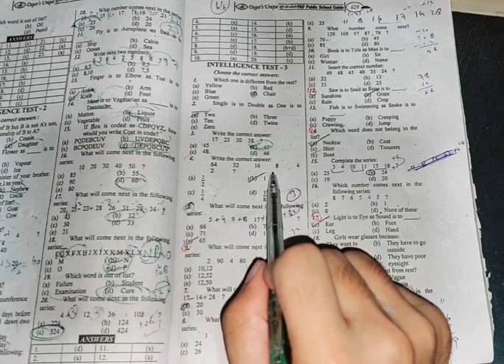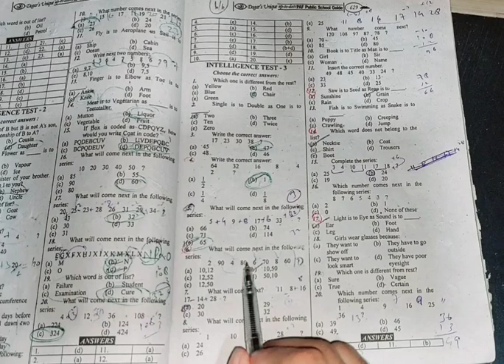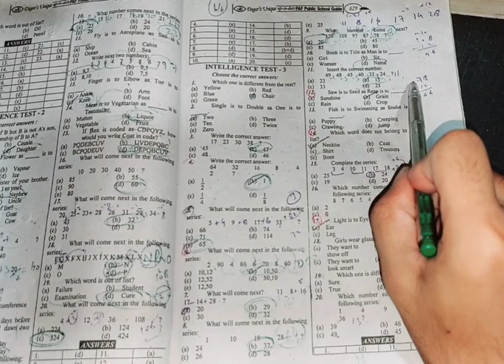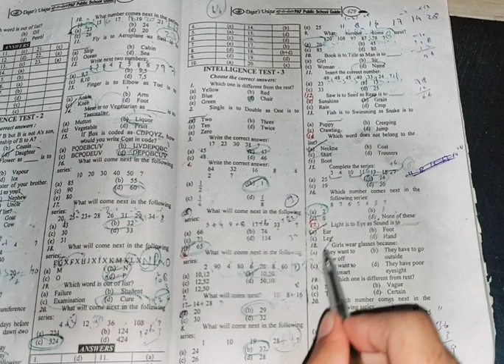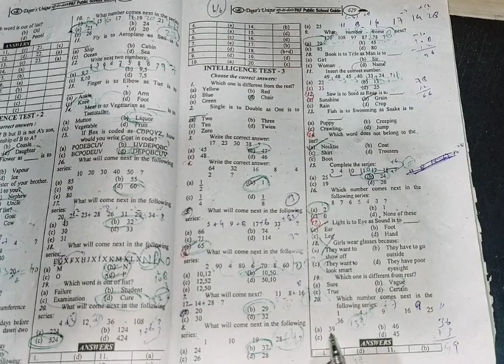Pakistan Army selection initial verbal intelligence test part 2 // Join pak army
Verbal intelligence test solved with tricks n tips 2022 part 2
for all army written test easy n quick to solve
army medical college test
amc written test
ISSB
nums
Pakistan air force
intelligence test
verbal test

MEDICOS STUFF channel for all medical and non medical studies related videos and demonstration
Also imp. News about students will be shared on this channel

Channel Link :--

Channel owners

"" Dr. Syed Muhammad Kahal Haider ""

"" DR. Mohsin Malik ""

"" DR. Sabi Ul Hassan ""